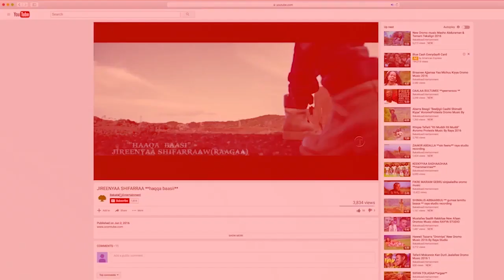KERAJ LEGGESE New Oromo music video Egaa maalan godha!